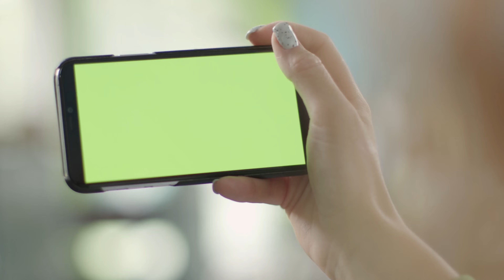Шоурил Вперёд в будущее